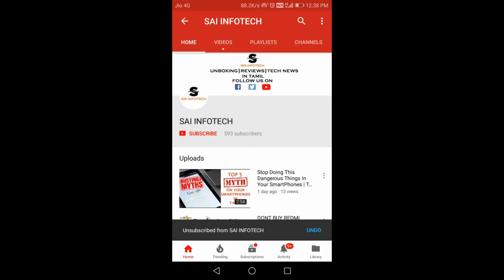HUWEAI NOVA 3i vs POCOF1 FACE UNLOCK REVIEW IN TAMIL